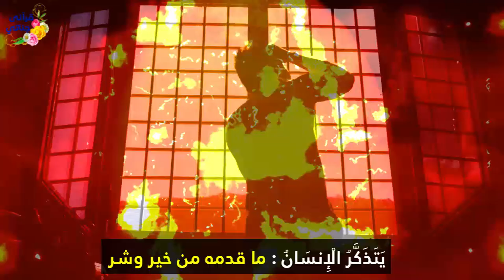تلاوة ممتعة لسورة الفجر بصوت الشيخ ياسر سلامة